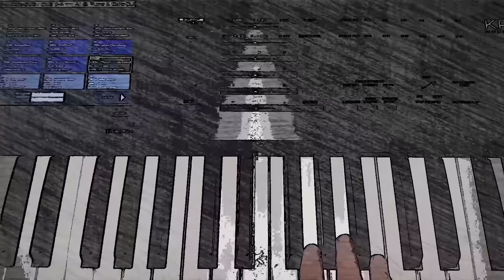KORG KRONOS X - Multisample - Cello & Piano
Kronosla devam ediyoruz arkadaslar. Cello & Piano Sound.
YENI VIDEOLAR HAZIRLANIYOR.

Merhaba Ben Ali Bozkurt. Youtube kanalimda birbirinden farkli  Klavyeler / Orglar ile ilgili videolar üretiyorum.